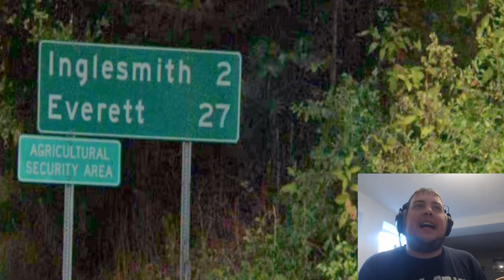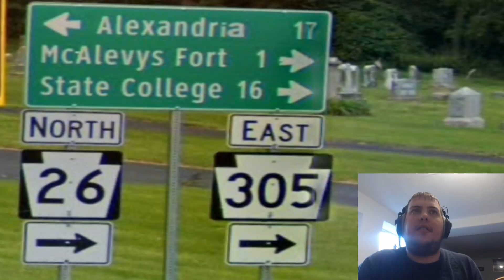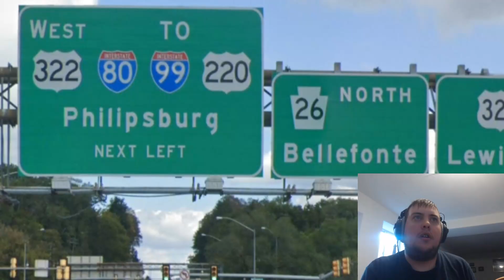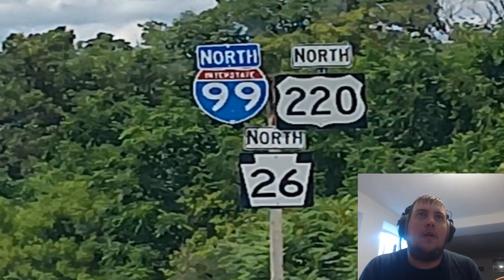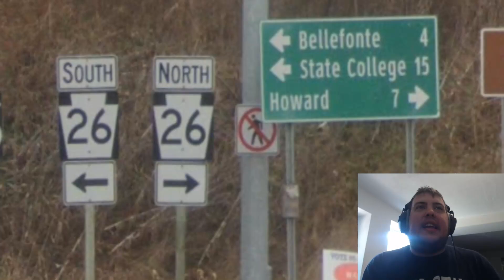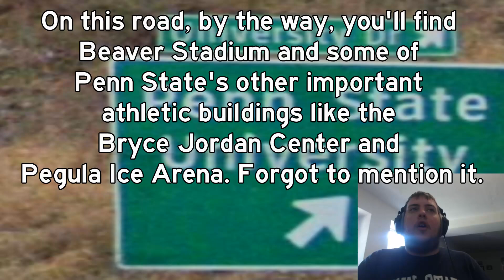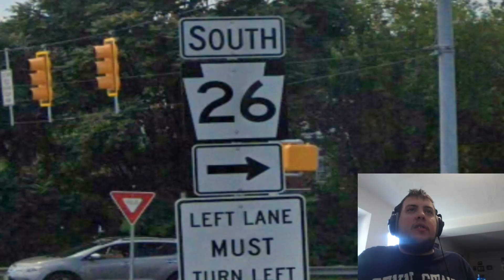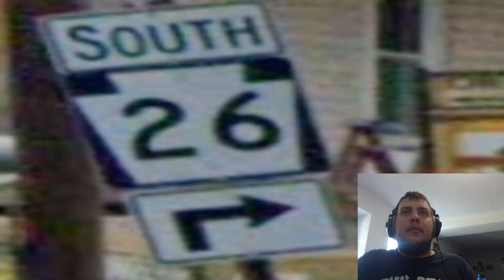A Local's Guide to Control Cities on PA Route 26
While PA Route 26 isn't the most interesting highway that the Keystone State has to offer, it's one that's very important to me because it goes through the city where I was born and spent my entire childhood living in! For my 25th birthday, May 23rd, 2024, @thexavier456 made a video covering this route, but I had been planning to do so even before then and he beat me to the punch. But now, here is my own version, going way more in-depth, showing points of interest all along the way, and featuring me getting really angry at some certain signage where PennDOT puts their bad control city mojo on full display! Come along for the ride as we follow PA Route 26 on its 125-mile route from central part of the state all the way down to the Maryland border as we pass through some of my childhood nostalgic places in this video that the route probably didn't deserve to have be so long which is an analogue to how this route is also way longer than I feel like it really needs to be considering half of it is basically a road to nowhere. But either way, I hope you enjoy it, because I certainly did have a lot of fun making it!

CHAPTERS:
0:00:00 - Intro
0:02:07 - MD Border to Huntingdon (Northbound)
0:08:23 - Huntingdon to State College (Northbound)
0:15:20 - State College Area (Northbound)
0:24:04 - Final Miles (Northbound)
0:29:45 - Howard to State College (Southbound)
0:36:57 - State College Area (Southbound)
0:42:59 - Road to Huntingdon (Southbound)
0:48:02 - The Boring Stuff Again (Southbound)
0:55:40 - courtemanche437's The Way It Should Be
0:58:19 - Outro

SOUNDTRACK:
0;00;00 - "Data Jack" by Skaven
0;02;07 - "World 5 Map" from New Super Mario Bros. Wii
0;06;05 - "Collision Chaos 'P' Mix" from Sonic the Hedgehog CD (Japanese Soundtrack)
0;09;24 - "Thwomp Volcano" by Yoko Shimomura from Mario & Luigi: Partners in Time
0;12;22 - "Area: Planet Wisp" from Sonic Colors
0;15;20 - "Rusty Ruins Act 1" from Sonic 3D Blast (Genesis Soundtrack)
0;19:38, 0;40;31 - "Sadness and Happiness" from Paper Mario: The Thousand Year Door (And its Nintendo Switch remake, fused together by me)
0;20;17 - "Classic Mode 5" from Bejeweled Twist
0;24;04 - "Splash Hill Zone Act 2" by Jun Sunoue from Sonic the Hedgehog 4: Episode 1
0;26;09 - "Look Out for Me" from Super Paper Mario
0;27;09 - "Mountaintop Secrets" by Yoko Shimomura from Mario & Luigi: Paper Jam (remade by @thexavier456)
0;30;24 - "A Boss Approaches" from Super Mario 3D World
0;32;56 - "Lava Reef Zone Act 1" from Sonic 3 & Knuckles
0;37;23 - "Serious Trouble!" by Yoko Shimomura from Mario & Luigi: Partners in Time
0;38;34, 0;41;07 - "Break at Pi'illo Castle" by Yoko Shimomura from Mario & Luigi: Dream Team
0;44;27 - "Rules on Dreamy Mountain" by Yoko Shimomura from Mario & Luigi: Dream Team
0;46;42 - "Fawful is There" by Yoko Shimomura from Mario & Luigi: Bowser's Inside Story
0;47;21 - "Toad Town" from Paper Mario (Nintendo 64)
0;50;41 - "In the Hall of the Mountain King" by Edvard Grieg
0;52;41 - "That Guy Who Got Baffled in The Bafflewood" from Paper Mario: Sticker Star
0;55;40 - "History" from Sonic Mega Collection